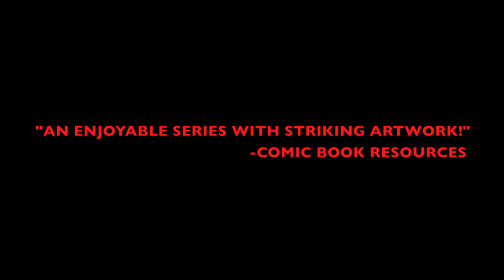YI SOON SHIN: WARRIOR AND DEFENDER OGN 2012 Official Trailer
This collected hardcover features the first four complete chapters of the Yi Soon Shin trilogy along with interviews from the international creative team, a behind the scenes making of the series and a foreword from comic legend Stan "The Man" Lee!